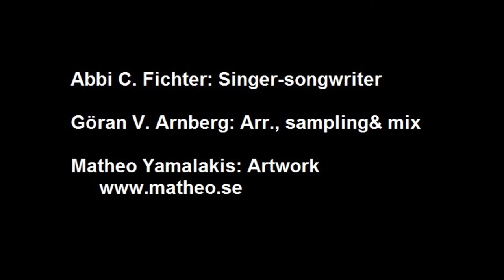DPS - Great Time For Change (With Lyrics)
Lyrics:
Great Time for Change

Verse:
Blame brutal imperial fame,
that destroyed the old tribes' wild game.
Killers later become fools; -
doctrines split the human pool.
Who did proclaim? More social cuts!
Some Nobel Prize awarded nuts.
Finance crashes are arranged.
Yes, we all long for real change!

Chorus:
Most speculating money
fools the world around, around.
Nature gives to us honey, -
not troops on the ground.

Verse:
"Dudus" Coke, a chased drug rebel,
now Jamaica says fare well.
Slaved and killed for rich men's dope,
kids condemned to hangman's rope.
Congo's women are raped in hell.
Brilliant blood diamonds they have to sell.
Scared child soldiers, they can tell; -
Wall Street wins and rings the bell!

Chorus:
Most speculating money

Verse:
Everybody needs just to eat,
stand with dignity now on one's feet.
Respect for the other's need
gives to future science speed.
Human rights teach soon in the school.
All intolerance marks an old fool.
Real democracy is the tool.
Freedom, friendship may then rule!

Chorus
Projected Eco-money
can rebuild the world's amount.
and farms on the ground.